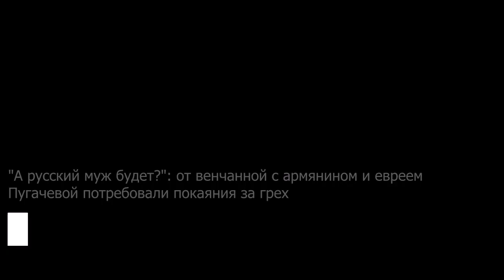Рудковская в нелепом наряде провалилась на балу